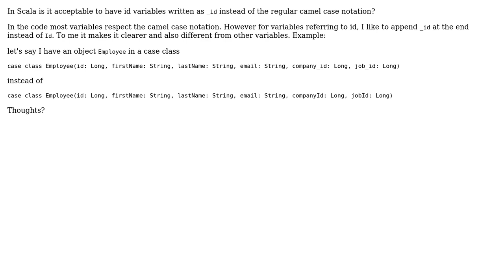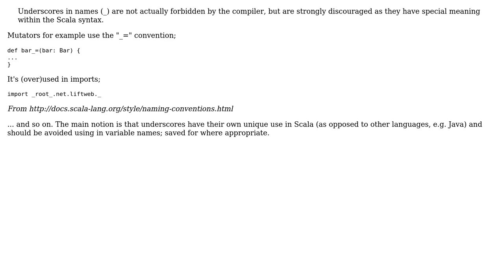In scala is it acceptable to have id variables written as `_id` instead of the regular camel...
Software Engineering: In scala is it acceptable to have id variables written as `_id` instead of the regular camel case notation?

With thanks & praise to God, and with thanks to the many people who have made this project possible! You are responsible for your own actions.